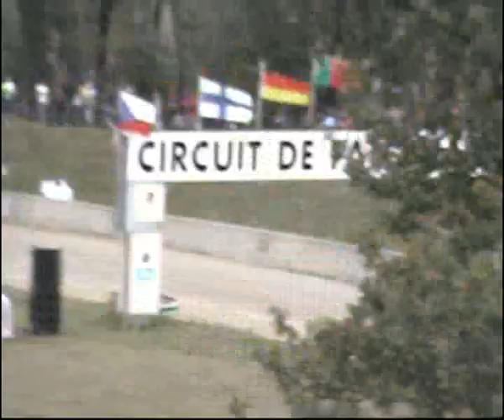Autocross Faleyras 2011 - SCD1F - Manche C1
Autocross Faleyras 2011 - Sprint Car D1 Féminine - Manche C1